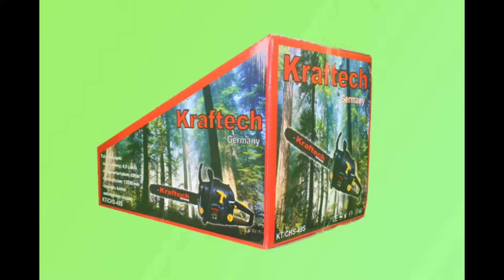KrafTech KTCHS 49S Benzines Láncfűrész 4,9Lóerő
KrafTech KT/CHS-49S Benzines Láncfűrész 4,9Lóerő

KrafTech Germany 4,9Lóerős Benzines Láncfűrész 65cc Fűrész Benzinmotoros Új

15990Ft-

KrafTech
Germany
Benzines Láncfűrész
!! Üzemanyag pumpával !!
65cc - köbcenti
4,9HP - 4,9Lóerő
3,6kW - 3600W
Tripla, 3db Kipufogóvég
45cm Lapvezető és Lánc
E-Startos indítás
Teljesen új, bontatlan dobozban
15990Ft-

Jelenleg csak ez a model rendelkezik üzemanyag pumpával!

Terméknek a kódja.: KT/CHS-49S

Rendelés leadás.: Weboldalon keresztül lehetséges
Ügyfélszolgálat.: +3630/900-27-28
Kényelmesen, regisztráció nélkül rendelje meg webáruházunkból utánvéttel. Akkor fizeti, amikor megkapja a csomagot!

Hiba bejelntés, panaszkezelés ügyintézése érdekében kérjük itt keressen bennünket.:
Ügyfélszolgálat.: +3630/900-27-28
Az árváltozás jogát fenntartjuk! A feltüntetett áraink bruttó, forintban értendő árak!

Műszaki leírás.:
-teljesítmény (LE): 4,9Lóerő / 4,9HP
-hengerűrtartalom: 65cc / 65 köbcenti
-teljesítmény (kW): 3,6kW / 3600W
-motor típusa: 2-ütemű
-hütési módja: Léghűtéses
-vezető hossza: 450 mm
-lánc hossza: 450mm
-vezető és lánc típusa: gyári KrafTech
-vezető és lánc olajzása: Automatikus
-fordulatszám: 13500/min
-indítási mód: Berántós
-indítás rásegitő: Könnyített E-start / dupla rúgós
-láncmeghajtás: Betétes csillagkerék
-tűgörgős kivitel
-kézi üzemanyag pumpa, mely más semmilyen gépekben nincs
-kipufogó rendszere: 3 kipufogó vég / halkabb müködés
-használati útmutató: Magyar nyelvű
-gyári szerszámkészlet
-lánc fékrendszere: eddzet acél tányér szorító rendszer
-fogantyú: csúszásgátlóval bevont első markolat

Amit a doboz tartalmaz:
-Láncfűrészt
-Lapot
-Láncot
-Szerszámkészlet
-Magyar nyelvű használati útmutató
-Keverőedény
-Tanksapka
-Olajsapka